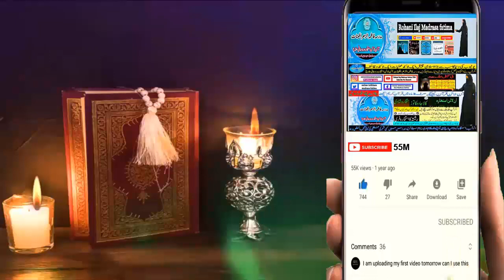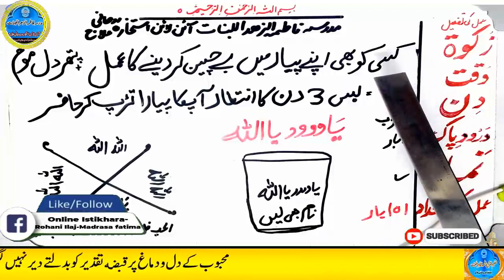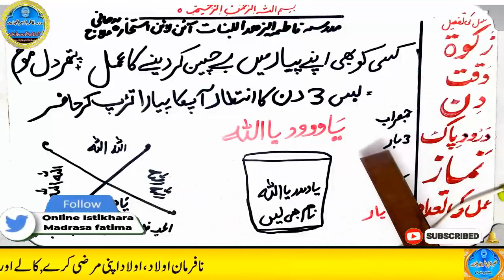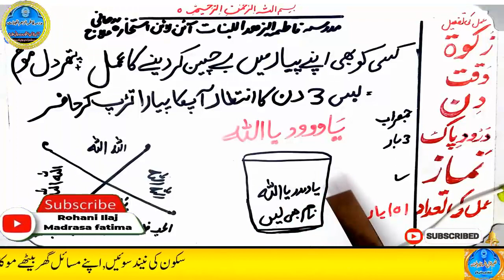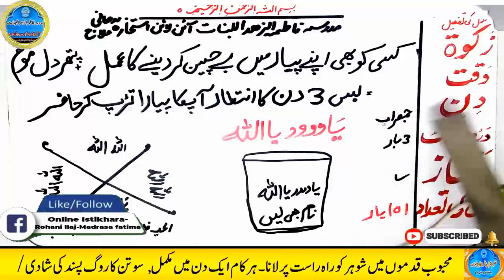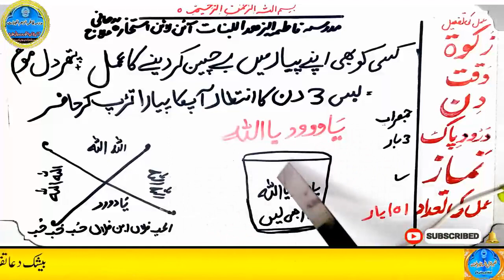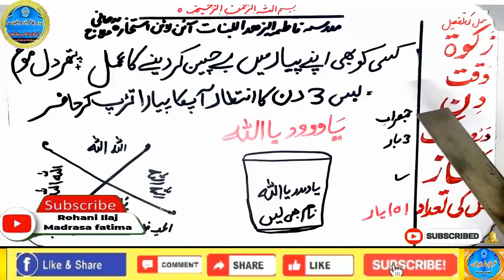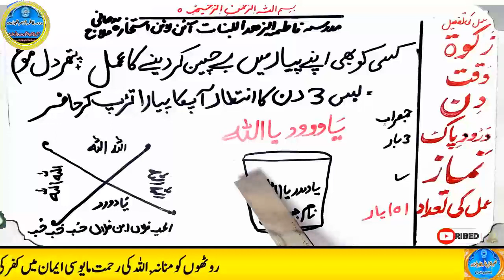mohabbat ka wazifa, wazifa for love, love marriage, mohabbat ka wazifa aag jesa, mohabbat ka taweez